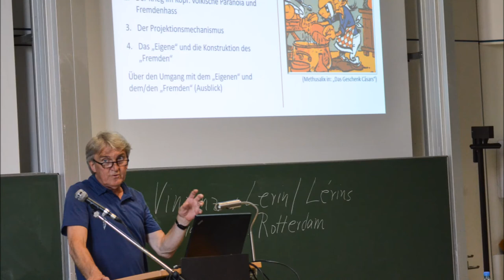Rolf Pohl: Das "Eigene" und das "Andere" - Zur Sozialpsychologie der Fremdenfeindlichkeit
Inhaltsbeschreibung:

Was treibt Menschen dazu, sich abwertend, feindselig oder gar gewalttätig gegenüber denen, die ihnen fremd erscheinen, zu verhalten? Der Hass auf Fremde bei gleichzeitiger Selbstdefinition durch die Zugehörigkeit zu einer „überlegenen“ Gruppe, „Rasse“, Kultur oder Nation ist irrational und trägt wahnhafte Züge. Individuell und kollektiv steht dabei ein unbewusster Mechanismus im Umgang mit dem „Eigenen“ und dem „Anderen“ im Mittelpunkt: Das im Innern abgespaltene und als fremd und bedrohlich empfundene Eigene wird auf konstruierte äußere Feinde projiziert und stellvertretend an ihnen verfolgt. Was aber ist in diesem Zusammenhang eigentlich „das Fremde“? Und welche Rolle spielen die gesellschaftlichen und politischen Rahmenbedingungen bei den aktuell inflationär angestiegenen Ausbrüchen von Fremdenhass? Diesen Fragen wird sich der Vortrag aus einer psychoanalytisch-sozialpsychologischen Sicht annähern.

Referent:

Prof. Dr. Rolf Pohl ist Soziologe und Sozialpsychologe. Seine Forschungsschwerpunkte liegen in der Psychoanalyse und psychoanalytischen Sozialpsychologie, der Männlichkeits- und Geschlechterforschung sowie im Antisemitismus und Nationalsozialismus. Sein 2004 erschienenes Buch "Feindbild Frau. Männliche Sexualität, Gewalt und die Abwehr des Weiblichen" gehört zu den Standardwerken der Männlichkeits- und Geschlechterforschung. Mehr Infos zu Rolf Pohl

Die Veranstaltung wurde finanziert von der Rosa-Luxemburg-Stiftung RLP, sowie dem AStA der Universität Trier.